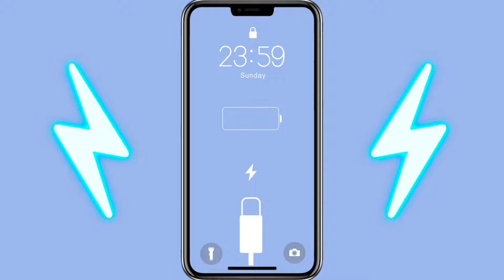[Top1 Teeri]~Cách Sử Lí Khi Teeri Gặp Phải Kèo Khó Với Bộ Đội Cap Cùng Grakk Cực Khó Chịu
✅CẢM ƠN CÁC BẠN ĐÃ THEO DÕI CLIP
✅NHÉ KẾT BẠN GIAO LƯU LIÊN QUÂN NHÉ

Ngọc
Ngọc Đỏ:    10 Viên Tỉ Lệ Chí Mạng/Sát Thương Chí Mạng
                     3 Viên Hút Máu
Ngọc Xanh: 10 Viên Công V.Lý/Xuyên Giáp
Ae Tham Khảo Nha 😘